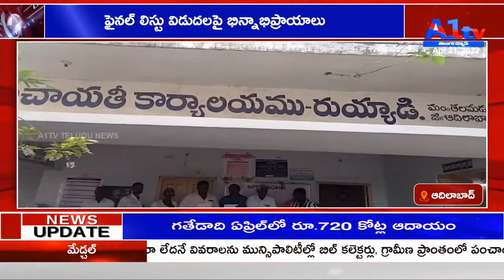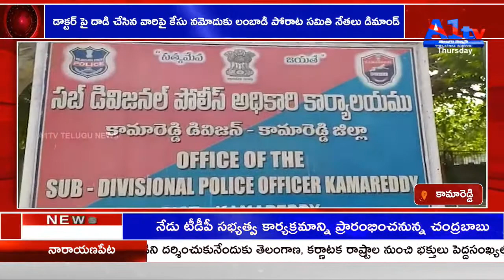A1TV SECOND BULLETIN // 21-04-2022 || A1TV TELUGU NEWS